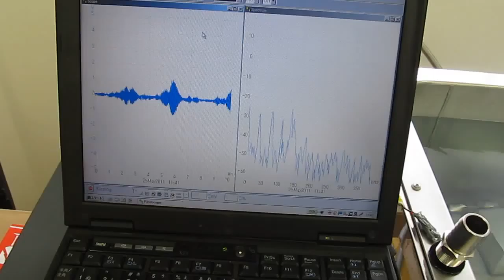超音波実験 Ultrasonic experiment